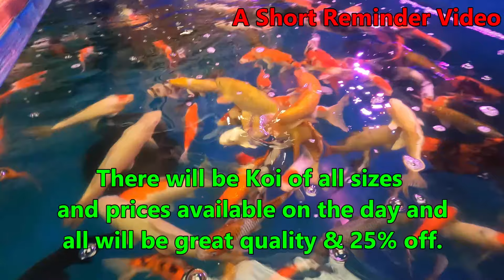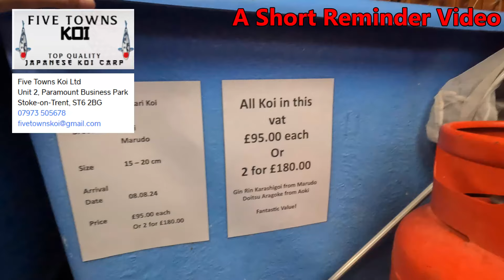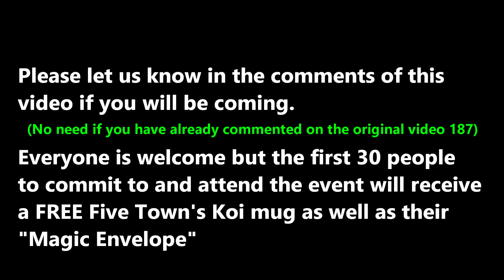T.K.P. Video 187 Reminder 1 - Five Town's Koi OPEN DAY & Grow & Show - Saturday 31st August 24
Everyone is invited to the Five Towns Koi OPEN DAY on Saturday 31st August 2024.
It will be an amazing event with 25% off all single koi & 10% off Dry Goods (both excluding special Open Day “bundle deals” e.g. 6 koi for £100 or 2 jars of Saki food for £40), a FREE Raffle for a beautiful Red Karashigoi, and a FREE to enter auction for a stunning Gin Rin Chagoi, not to mention FREE Food and other giveaways on the day.
Plus a Minima Goshiki Grow & Show event in conjunction with Koi Wholesale (more news to come next week).
Plus you get to meet Nigel and Ronnie and lots of other like-minded koi keepers.
Watch the video to get all the details and all the information about the day.
Everyone is welcome so it would be great to see as many of you there as possible supporting Five Towns Koi (and bagging yourselves a deal in the process).